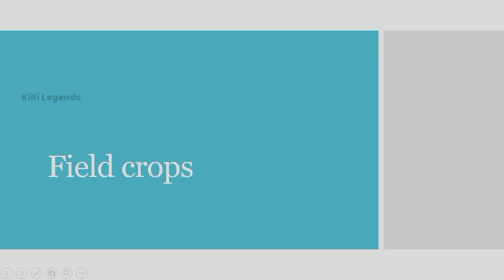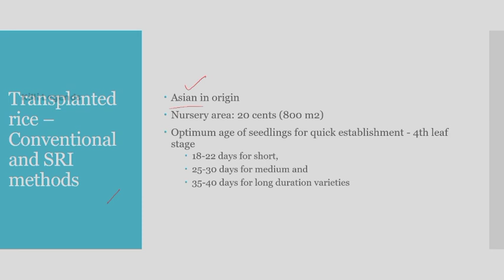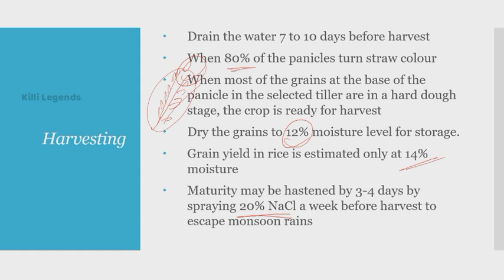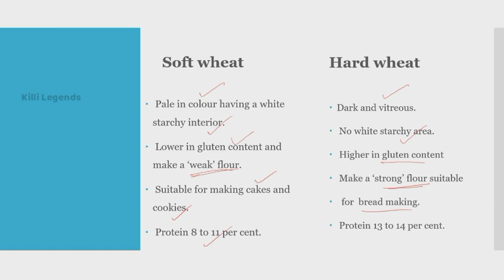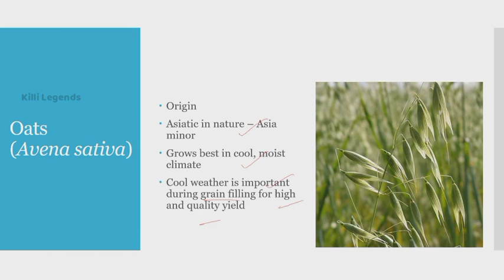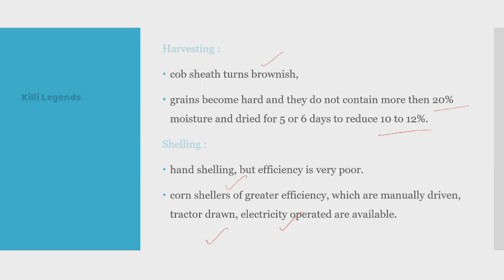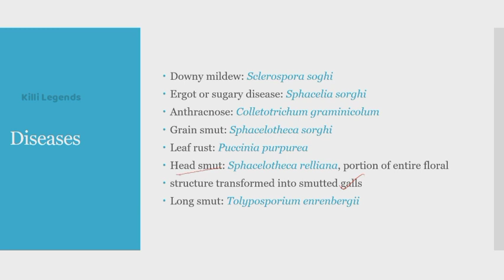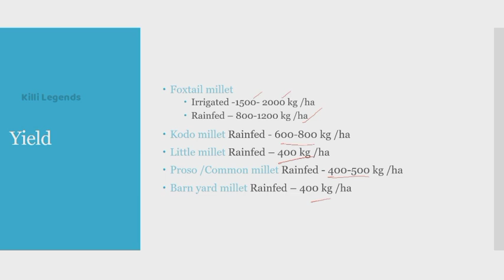Crop Related Information | IBPS AFO | For live class download our app